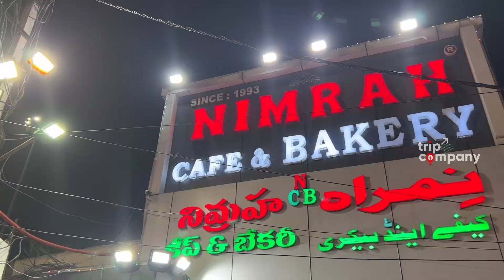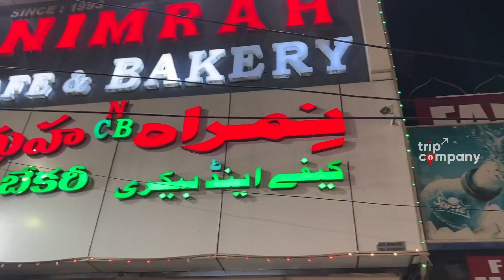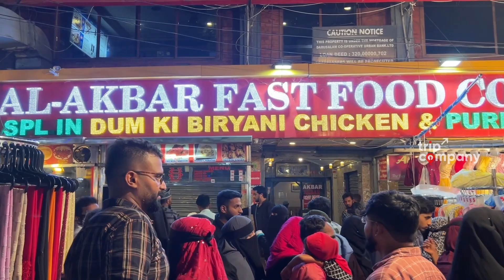ചാർമിനാറിലെ തെരുവോരത്തെ ഭക്ഷണ കാഴ്ചകൾ. Charminar Street Food at Ramadan Night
റമദാൻ രാത്രികളില് ചാർമിനാർ പരിസരത്തെ തിരക്കിന് കണക്കില്ല. അതിനിടയിലും അവിടുത്തെ പ്രധാനപ്പെട്ട ഭക്ഷണം കഴിക്കാൻ മറക്കരുത്